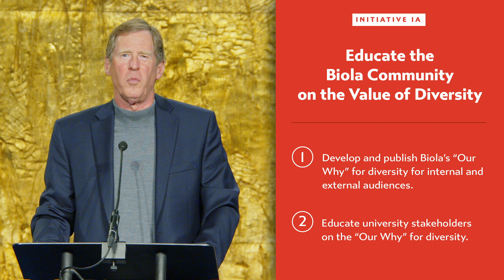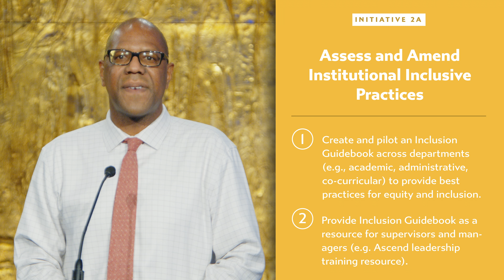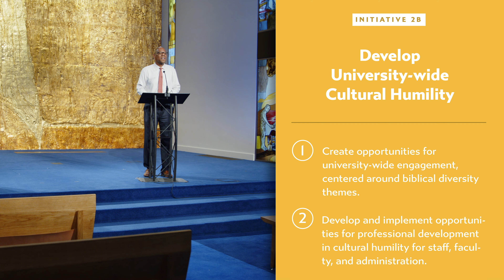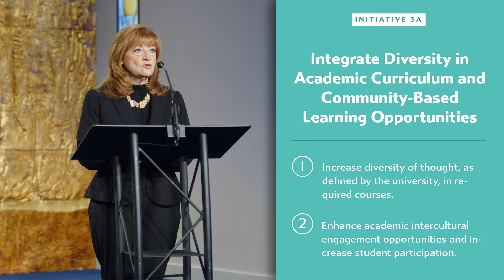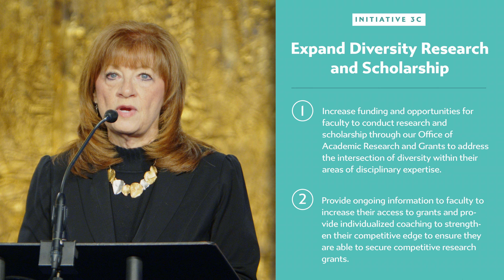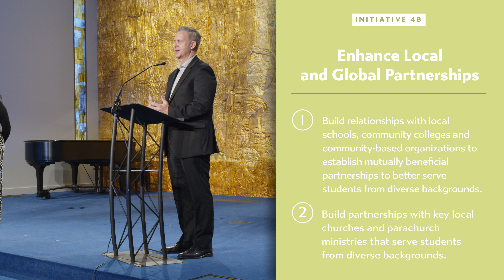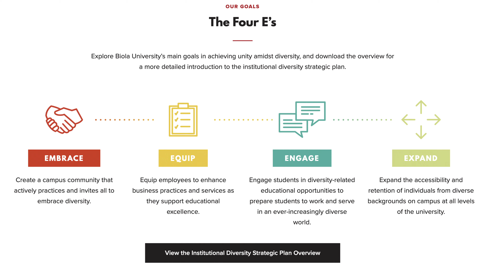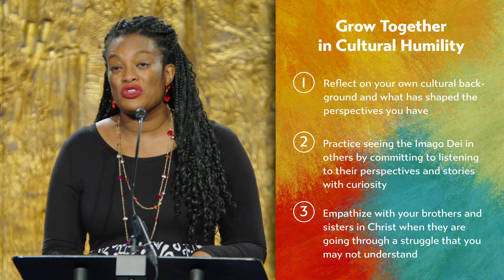Unity Amidst Diversity: Institutional Diversity Strategic Plan Launch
Join us as we launch Biola University’s Institutional Diversity Strategic Plan — a comprehensive, multi-year plan that will allow for greater flourishing of God’s vision for unity amidst diversity on our campus and beyond.

This one-hour event will feature speeches from university leadership, as well as a time of communion.

Learn some of the details of Biola's Institutional Diversity Strategic Plan

0:00 — Welcome and Introduction
5:32 — Context for the Event
8:59 — Biola's Past
20:25 — Biola's Present
24:42 — Biola's Future
45:09 — Communion & Prayer